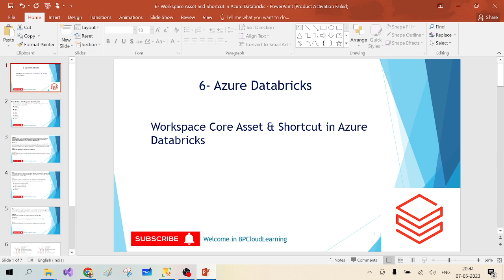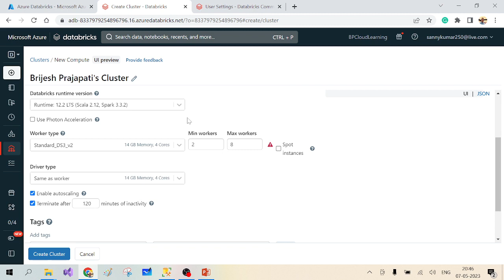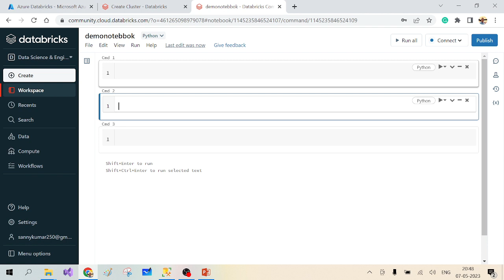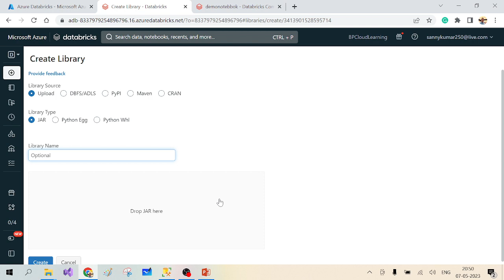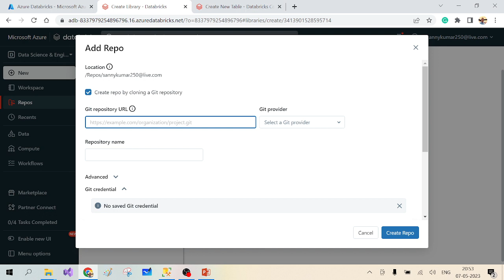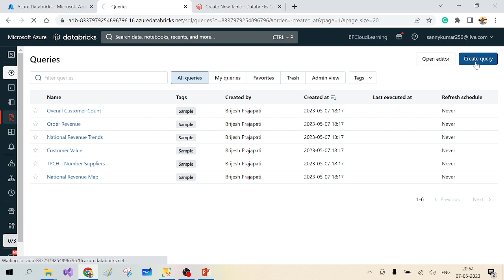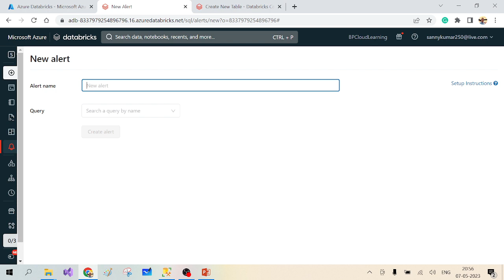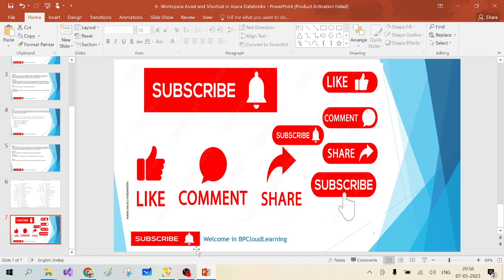6- Workspace Core Asset & Shortcut in Azure Databricks in Hindi